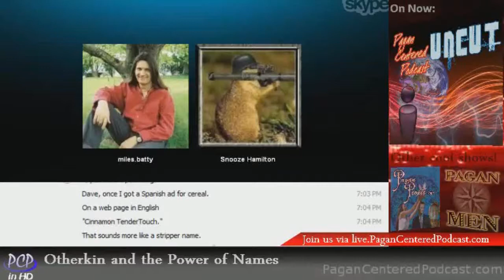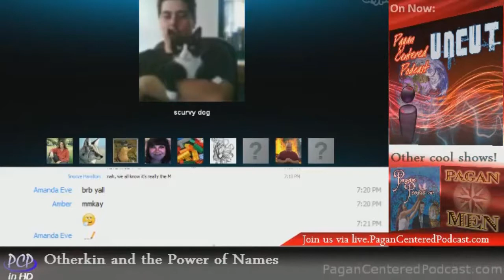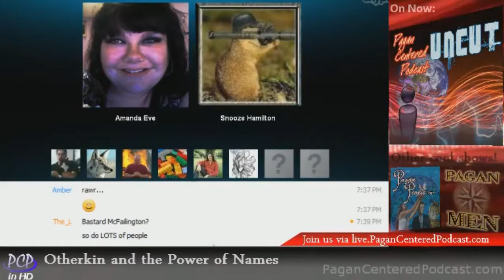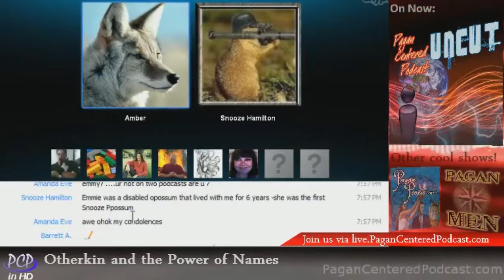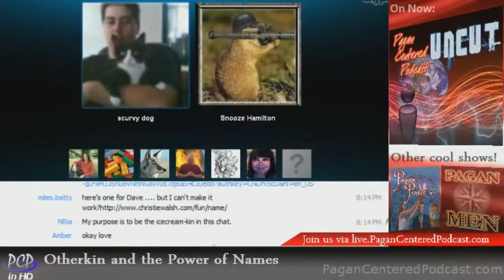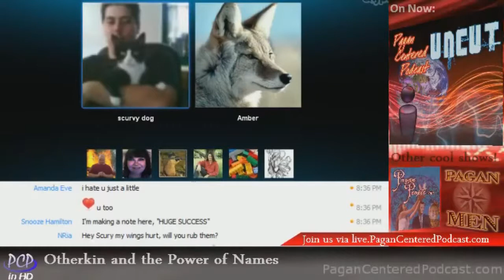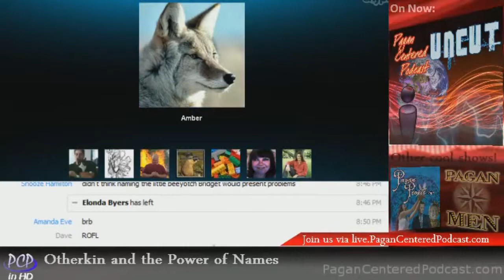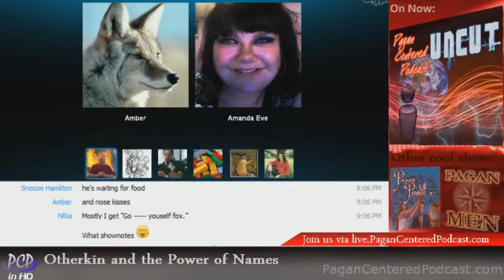Power of Names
Tonight we discuss the Power of Names.  Also, since this is episode 220, we also bring up the topic of Otherkin... again.